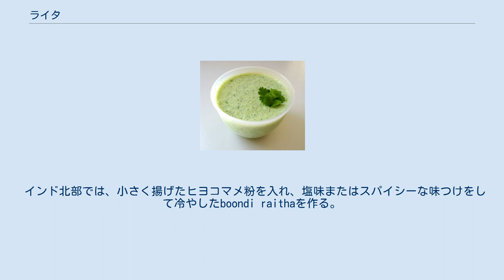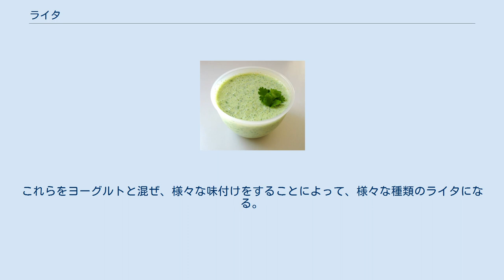ライタ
ライタ(Raita)は、インド、パキスタン、バングラデシュの料理であり、ダヒ（ヨーグルト、カードともされる）と生又は調理した野菜、また稀に果物やヒヨコマメ粉の揚げ衣から作る。
 西洋の料理で最も近いものは、ディップまたは温サラダである。
調味料とされることもあるが、食塩、コショウ、マスタード、ホースラディッシュ等の、料理をよりスパイシーにする西洋の伝統的な調味料とは違い、ライタはカレーやケバブ等のアジア料理に対して冷やす効果を持つ。
ベジタリアン用のインド料理では、フラットブレッドをライタ、チャツネ、ピクルスとともに食べることがある。
 ヨーグルトは、コリアンダー、ローストしたクミンシード、ミント、カイエンペッパー、チャート・マサラ、その他のハーブやスパイスで味付けされる。
 raitaという言葉はヒンディー語に由来し、19世紀頃に初めて書物に現れた。
ヒンディー語やウルドゥー語のraitaという言葉は、サンスクリット語で「クロガラシ」という意味のrajikaと「刺激がある」という意味のtiktakaに起源を持つ。
南インド、特にケーララ州やタミル・ナードゥ州では、伝統的なライタはパチャディ(pachadi)と呼ばれる。
 また、その主な材料から単にダヒと呼ばれることもある。
 クミンとクロガラシを揚げ、これをみじん切りにした生の野菜や果物（キュウリ、タマネギ、ニンジン、パイナップル、パパイヤ等）及びヨーグルトと混ぜる。
 味付けに、生のショウガとニンニクのペースト、青唐辛子のペーストを用い、からしのペーストを加えることもある。
 インド北部では、小さく揚げたヒヨコマメ粉を入れ、塩味またはスパイシーな味つけをして冷やしたboondi raithaを作る。
ライタは、インドやパキスタンのスパイシーな料理を食べた口を冷やす効果がある。
インド南部のライタのことはパチャディと呼ぶ。
 ライタは、野菜、豆、果物の主な3つの材料からつくることができる。
これらをヨーグルトと混ぜ、様々な味付けをすることによって、様々な種類のライタになる。